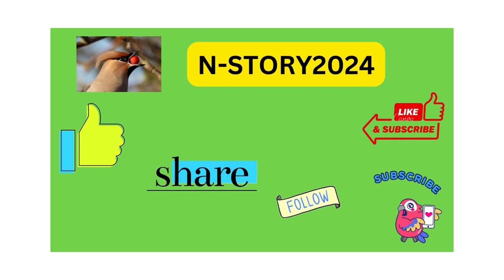Serena Williams – Tennis and Female Superstar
Serena Williams is a tennis legend whose name has become synonymous with excellence and dominance in the sport. With an illustrious career spanning decades, Williams has solidified her place as one of the greatest athletes of all time. Her unparalleled achievements include multiple Grand Slam titles, with victories at Wimbledon, the US Open, the Australian Open, and the French Open. Renowned for her powerful serve, lightning-fast reflexes, and unmatched athleticism, Williams has redefined the game of tennis.

Off the court, Serena is equally inspiring. She has used her platform to advocate for gender equality and racial justice in sports and beyond. Additionally, Williams is celebrated for her entrepreneurial ventures and philanthropic efforts. As a mother, she continues to inspire women around the world, showcasing the strength and resilience required to balance family and professional pursuits.

Serena Williams's impact extends far beyond the tennis court, as she continues to inspire generations of athletes and fans with her remarkable talent, unwavering determination, and trailblazing spirit.